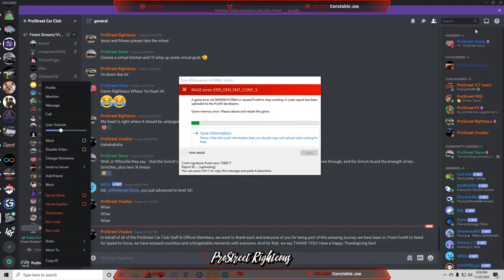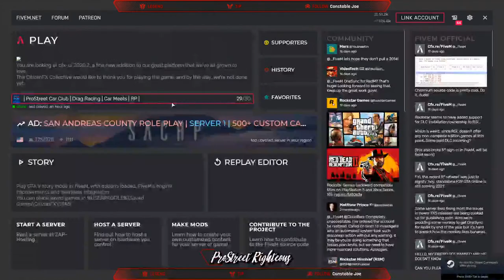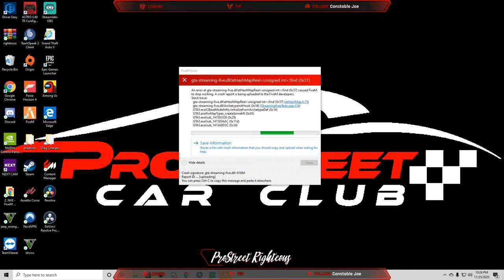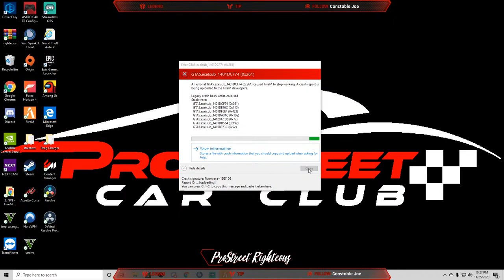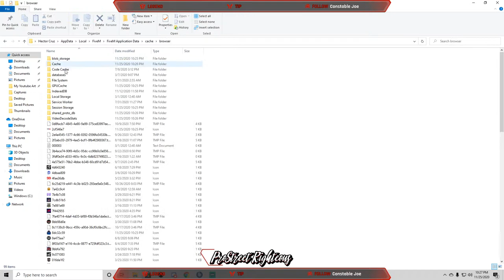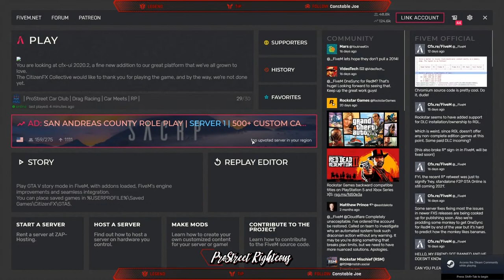GTA5 FiveM | Clean Stance Car Meet - Don't let The Fitment Police Get You! | ProStreet Car Club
ProStreet Car Club! Land of the car culture! Thanks for pulling up
Love ya for the support! I do this just because I love interacting with you guys❤

Live Chat Commands:
!prodiscord
!lstdiscord
!vixen
!hug
!psn